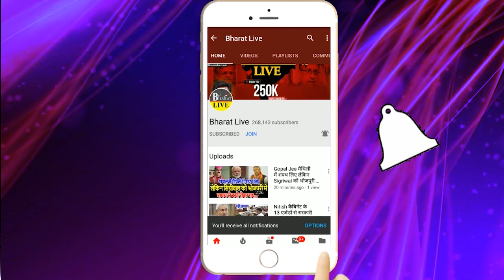बवाल तय! चिराग़ ने गिराया महागठबंधन से हज़ारों विकेट नीतीश, तेजस्वी किसी को नहीं छोड़ा!